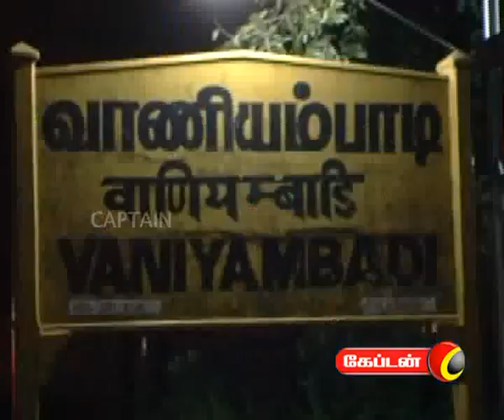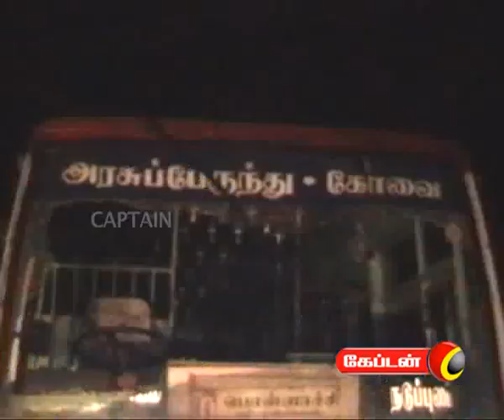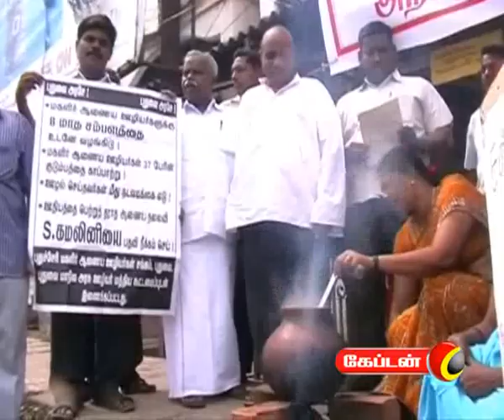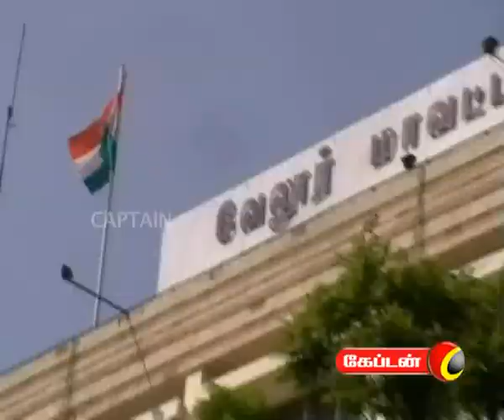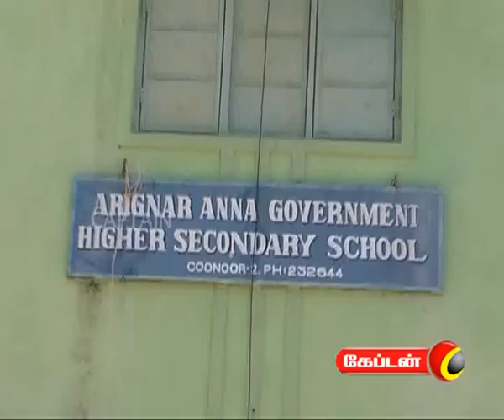captain TV 17 11 2011 7 am News Part 2